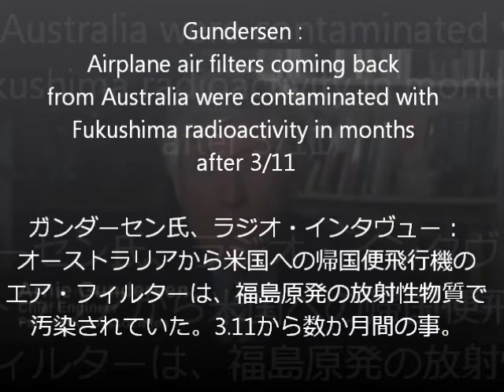Gundersen:Airplane Radiation ! 飛行機も 放射能 汚染! Fukushima 影響!☆字幕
ガンダーセン氏、ラジオ・インタヴュー：オーストラリアから米国への帰国便飛行機のエア・フィルターは、福島原発の放射性物質で汚染されていた。3.11から数か月間の事。‹日本語訳↓・字幕：Jo2Rayden
Gundersen: Airplane air filters coming back from Australia were contaminated with Fukushima radioactivity in months after 3/11
* Part of Interview with Nuclear Engineer Arnie Gundersen
* Capitol Forum (Sundays at 8a CT) Sept 23, 2012
昨年3・4・5月に、私たちに航空機の技師が連絡してきました。飛行機のコンプレッサーで、高レベルの放射線を発見したのです。2500フィートの上空の大気の高圧力が、飛行機の中へのフィルターポンプに入ります。また、昨年3・4・5月には、いくつかの飛行機でアメリカ到着便の乗客は、時々、放射能が検出されましたが、すぐに消えました。しかし、フィルターも放射能があることを意味します。  私たちに航空機の技師が連絡してきて、こう言いました。
"ガイガーカウンターを近づけると、飛行機のフィルターは高濃度に汚染されていた。"
彼らは、それを扱うのは恐怖でした。
私たちは、そのフィルターを入取しようとしましたが、しかし、航空会社は、彼らがそれを我々に送るのを許可しなかった。フィルターを刻んで送ることを問題視し、止めさせた。私たちは、そのフィルターを入手出来ませんでした。だが、私たちは、航空機の技師の昨年のデータをすべて持っています。
今年ではありません。しかし去年の3・4・5月に、北極経由の航空路線の飛行機で、日本・中国・台湾へ、また韓国さらにオーストラリア行きは、放射能汚染されたフィルターと共に戻ってきたのです。
-END-

Fairewinds' Arnie Gundersen, Nuclear Engineer: We have all this data from aviation mechanics that in indicate last year... March, April, May, that the planes on those polar routes over to Japan and China and Taiwan and South Korea — and also Australia — were coming back with contaminated air filters.